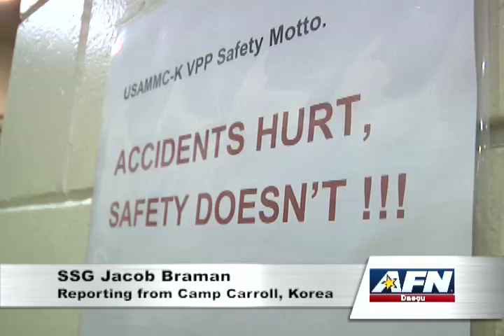Army VPP Star Strong Designation for USAMMC-K